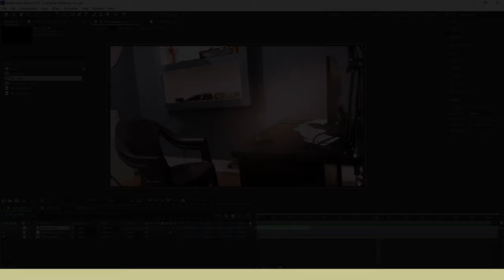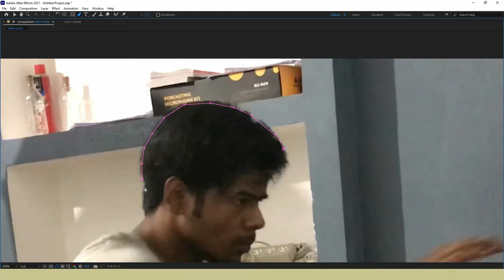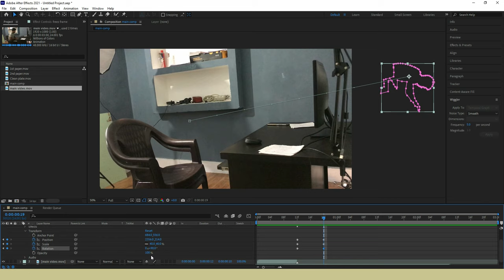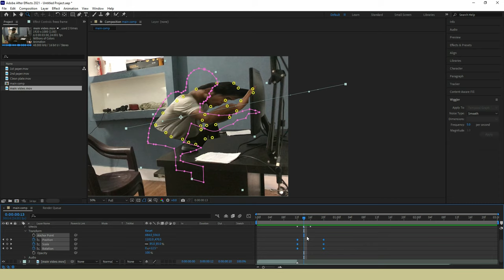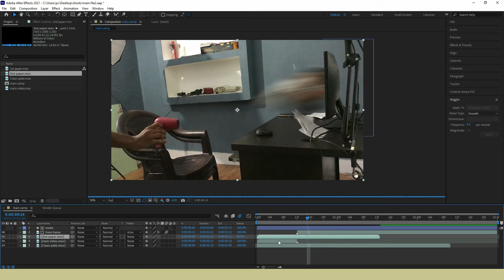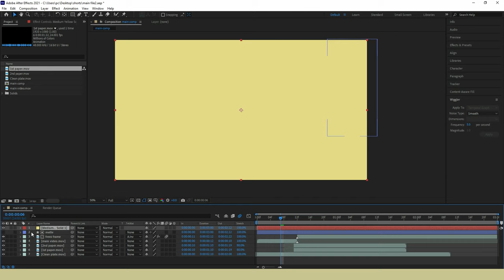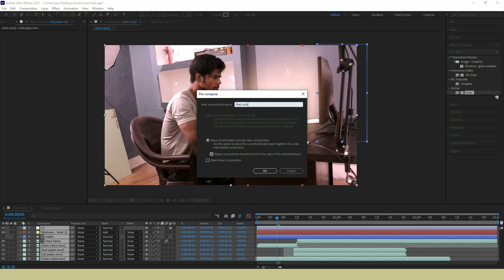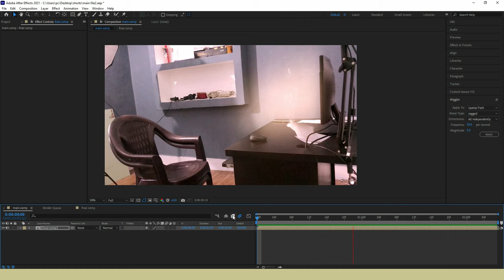How to Get SUCKED into COMPUTER VFX Tutorial In AFTER EFFECTS | IN HINDI | After Effects ShortVfx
►SERVICES -

after effects
adobe after effects
adobe ae
aftereffect